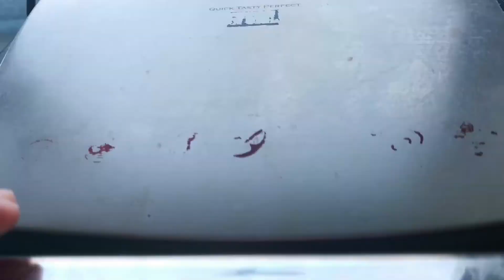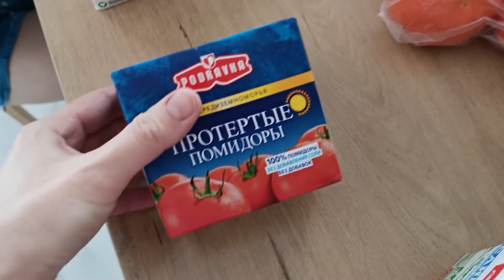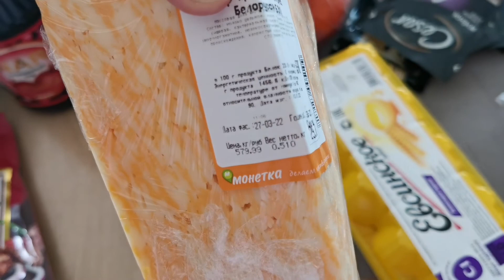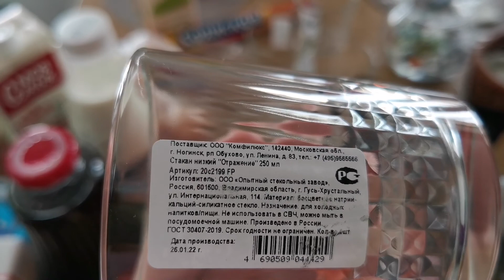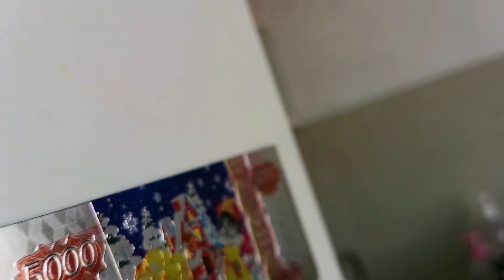VLOG:ВЗОРВАЛАСЯ. ЗАКУПКА. ГОТОВИМ. 27.03.2022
Готовим вкусные и экономных бутерброды. Ленивые вареники.
Делали закупку на др Вари.